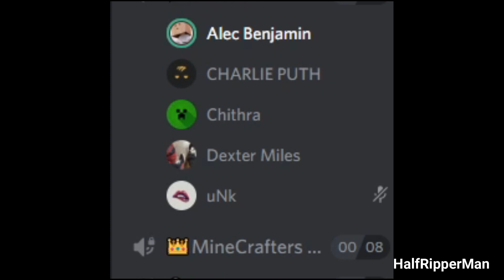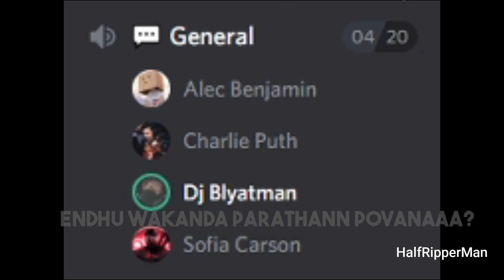When 4 Musketeers meets together | HalfRipperMan | Mallu Discord Funny Moments #1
You know its fun right, I'm not supposed to give my opinion But give it a try and then you can tell me if it's good or not. Not convinced yet?! Okay. I'll cut you a deal. The subscription is available free! And that's a great price!

⚠️ My Devices:

➞ Computer ✘ Dell Inc. Inspiron 3268
➞ Graphics ✘ Intel® HD Graphics 630
➞ Smartphone ✘ RealMe 3

⚠️ For Video

BE HAPPY! with what you have while working for what you want
- Helen Keller 😍